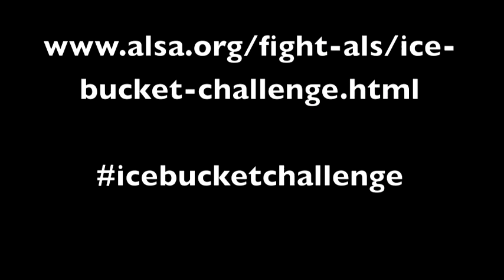Vanderbilt ALSIceBucketChallenge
Vanderbilt Department of Biochemistry ALS Ice Bucket Challenge in honor of Dr. Ellen Fanning!  September 5, 2014.